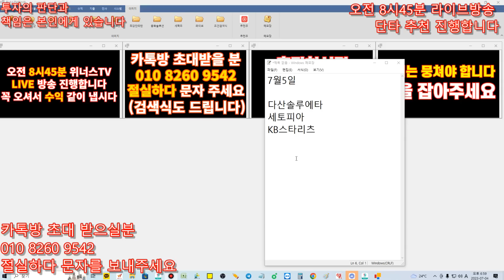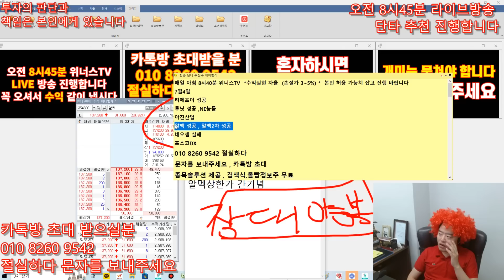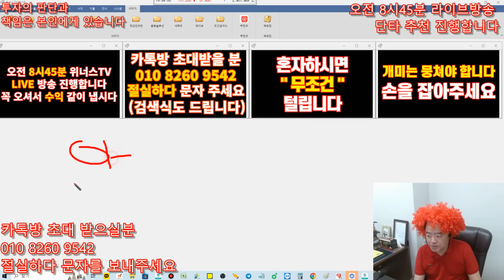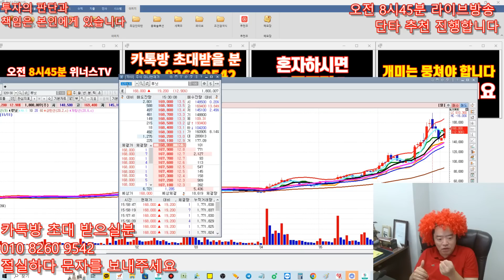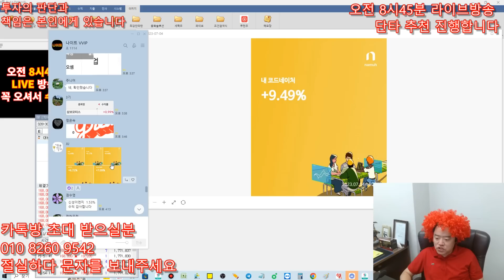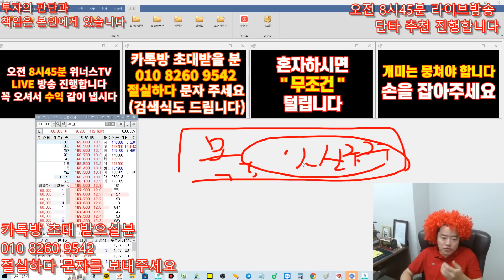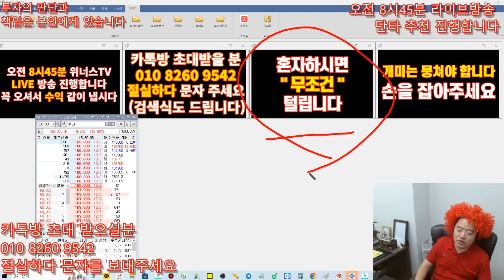7월5일 상한가 예상되는 종목 추천! - 추천주 알멕 상한가 ! 초대박 - 내일 또 갑니다 - 혼자하면 개털려요 , 내일 급등주 꼭 확인 !